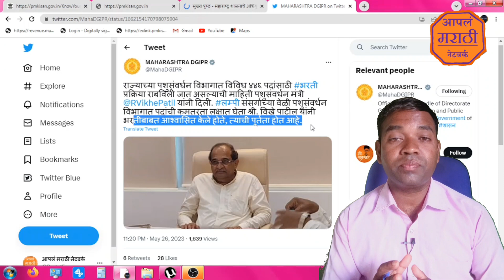पशुसंवर्धन विभाग भरती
Animal Gov. Scheme | पशू संवर्धन योजनेसाठी ऑनलाईन फॉर्म भरा.

पशुसंवर्धन योजना सुरू | ऑनलाईन पद्धतीने अर्ज भरा.